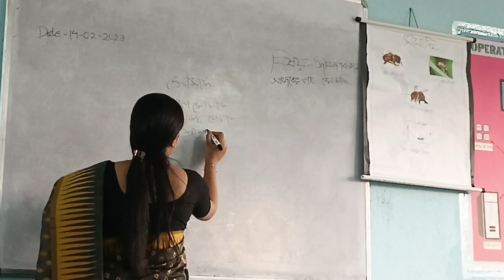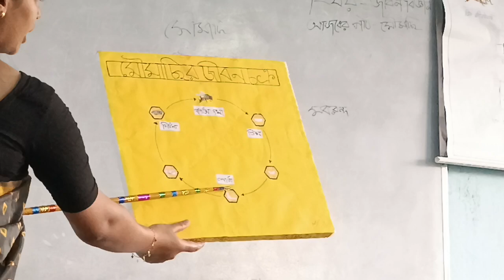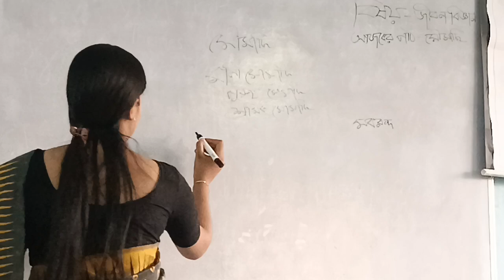Life Science : B. Ed || Life Cycle of Bee || Final Teaching || Demo Practice Teaching || TLM